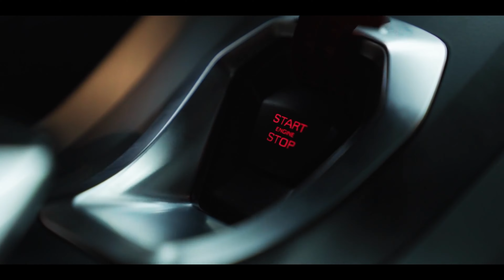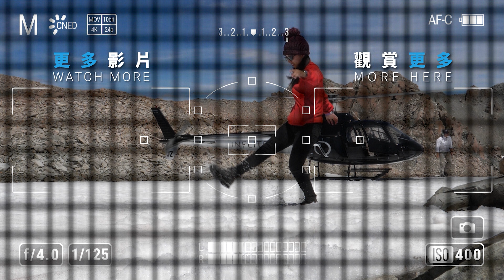你有想過有一天能變藍寶堅尼車主嗎 Ft. @joeman 【Sofa Talk EP.9】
Check out Joeman